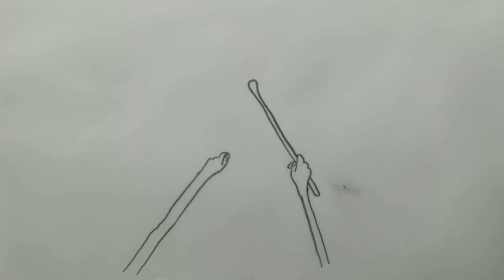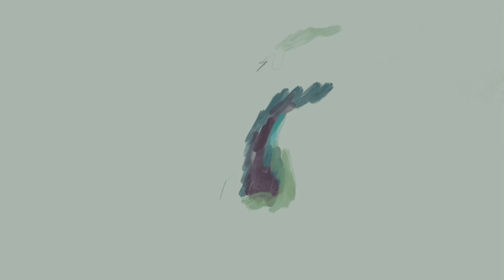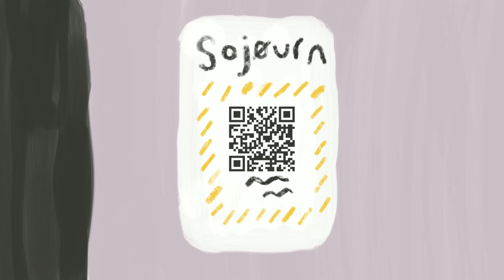SOJØURN - Mystic Ways [Official Music Video]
The Mystic Ways EP is a bundle of tracks that showcases the band's journey through change, adversity, loss and positive growth. The overall feel for the EP is a mixture of reggae/dub influence fused with indie-surf rock & captures a “regional” sound the east coast band have become known for. Lyrically the EP goes deep into the emotions of loss, change, optimism and hope. Written over a period of 12 months, some tracks off the EP have featured on set-lists across numerous live shows and festivals, whilst for others, this is the first time they have seen the light of day. The freedom to be able to work through this project from the band's HQ in Mangawhai, alongside Connor Jaine ( Mako Road / Parachute Studio) allowed for experimentation and a refinement of sound. The “Mystic Ways” EP encapsulates the full repertoire of the band's sound.

Delving into the band's roots in surf rock, the namesake track was written during the spring of 2020. Taking inspiration from the Dunedin surf rock scene, the track sets a nostalgic tone laced with exciting mischief.  Starting in ‘Riders on the Storm’ territory, SOJOURN pushes this psychedelic one-hitter out into the realms of Dick Dale and beyond with a gnarly cacophony of a sax solo, only to slam on the brakes before the 3 minute mark.

“Mystic Ways is about having a bad trip, reflecting the conversation I was having with myself, losing touch with reality, losing grip of my emotions and actions, falling deeper and deeper in to a sinister hole I couldn’t escape” (Isaac Hunter / Lyrics)

SOJØURN is: Isaac Hunter (Lead Vocals / Guitar) James Finlay ( Lead Guitar / BV) Jim Bokma (Drums) Tony Baker (Bass) Jacob O’Brien ( Saxophone / BV) Elias Giles ( Keys)

The “Mystic Ways” EP was recorded in Mangawhai (July 2021) with Connor Jaine.
Mastered @ KOG Studios (AKL). EP/ Single Artwork by GWIL.